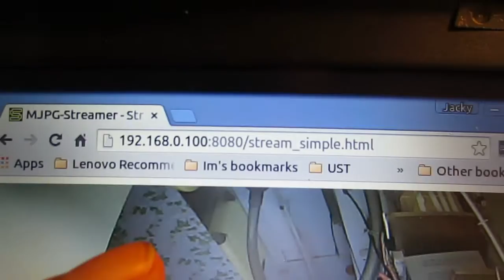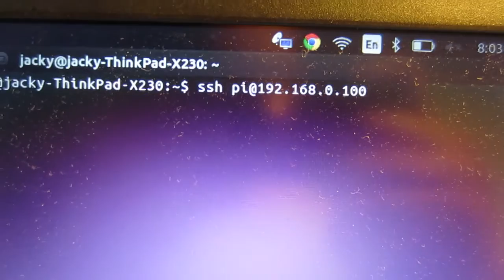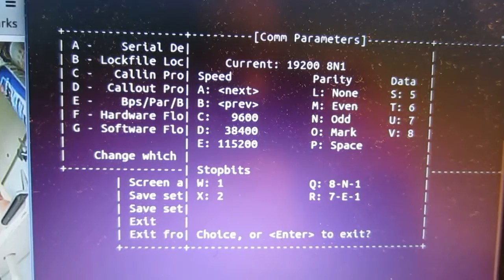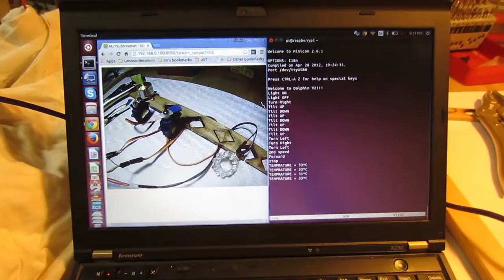Im's ROV - Dolphin V2 - The Control System Explained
This video explains the technology that I use to create my underwater robot. It shows the components in my ROV and how they are connected together. It also shows how I control my ROV by using my notebook computer. If you have any question please leave it in the comment and I will answer it as soon as possible.